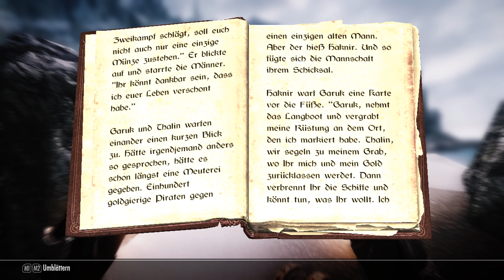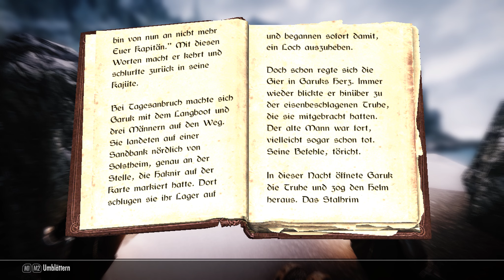Let's Play Skyrim (German/HD) Part 334 - Todesmal - Eine Piraten Geschichte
Hier kannst du Skyrim günstig kaufen